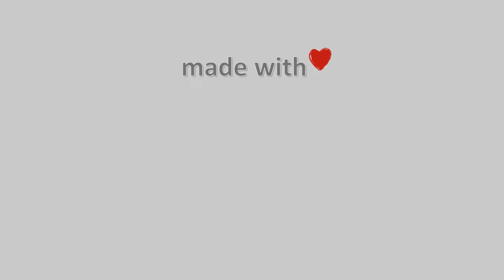16-Μάρτη-2022, Κάμερα Μετσόβου Timelapse, Timelapses.gr